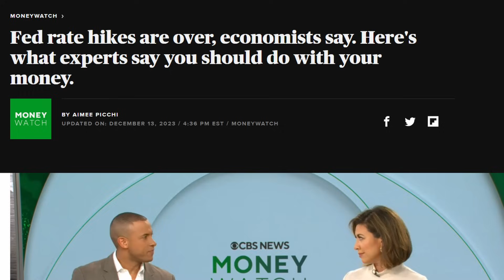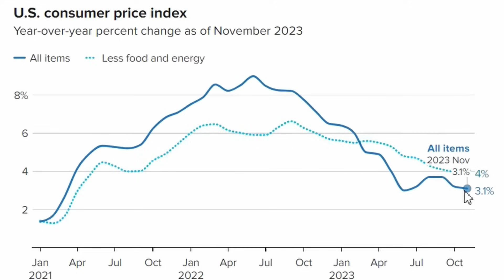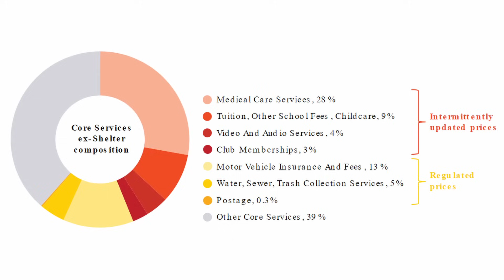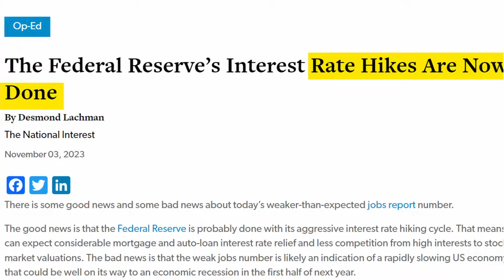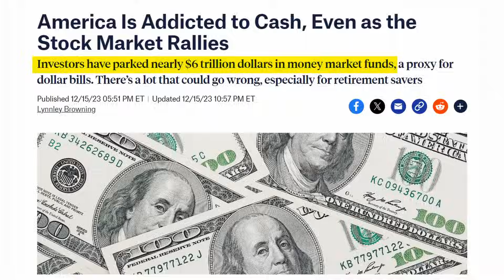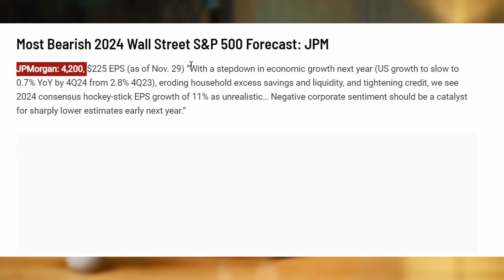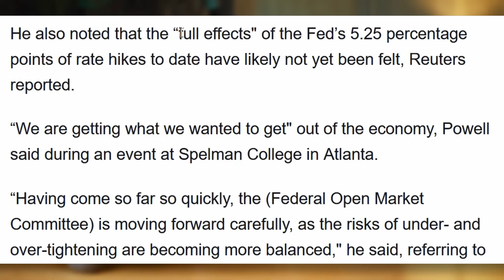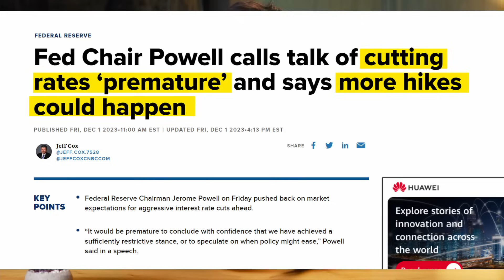Срочно: ФРС ВСЕ | Что ждет Акции | Поворотный момент для рынка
Пару дней назад Федеральная резервная система вновь решила приостановить повышение ставок до конца 2023 года. Давайте обсудим новости ФРС, что ждет фондовый рынок, какое влияние это окажет ваши инвестиции, и что будет в 2024 году

Итак, перед тем чем мы перейдем к самым большим изменениям, которые должны произойти в 2024 году, надо затронуть инфляцию, так как это один из важнейших факторов, которые следует учитывать когда речь идет о повышении или снижении процентных ставок

Основное что ФРС хочет, это чтобы инфляция вернулась к целевому уровню в 2%, а затем они могли бы медленно начать снижать процентные ставкиКак мы видим сегодня их план в принципе уже дает свои плоды, потому что 12 декабря выяснилось, что общая инфляция по всем статьям выросла всего на 3,1% за год по сравнению с 3,2%, которые мы видели еще в октябре

Однако отдельно от этого есть немного более важный показатель, который предпочитает использовать ФРС, — это так называемый базовый индекс потребительских цен (Core CPI), который намеренно исключает более волатильные категории, такие как продукты питания и энергия, поскольку у них могут быть более сезонные колебания

Если говорить про фондовый рынок в 2023 году, то котировки поднялись довольно таки неплохо. Например, S&P 500 с начала года вырос почти на 24%, у индекса Dow Jones самая длинная серии роста с 2021 года, в результате которого он вырос на 12%, ну и NASDAQ вырос более чем на 40%